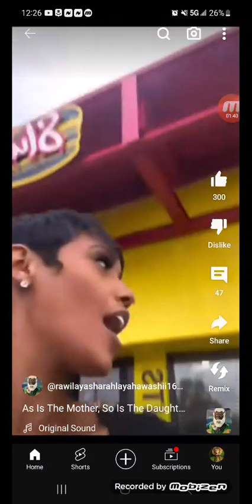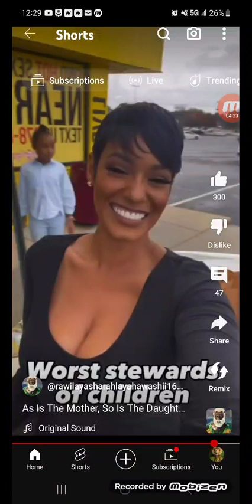Slut Number 3